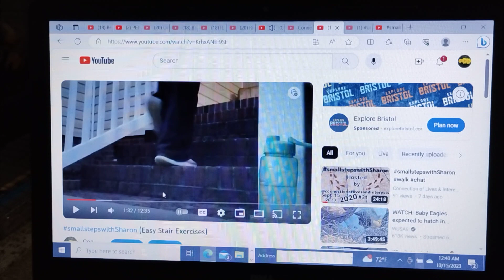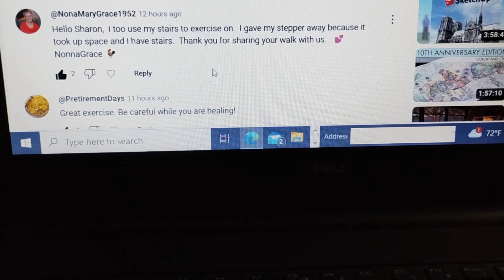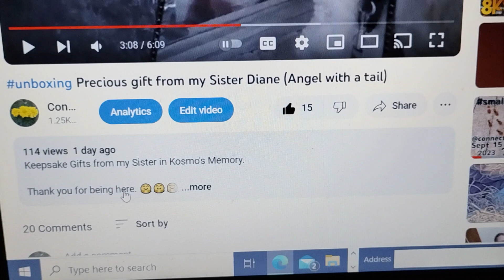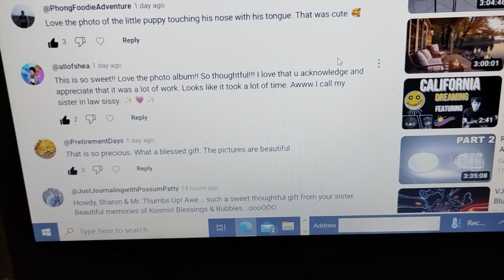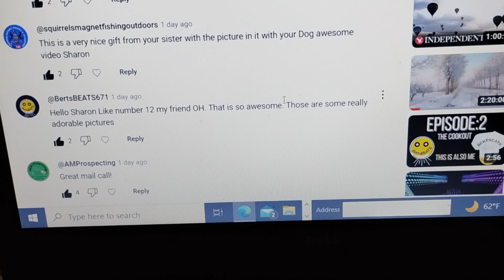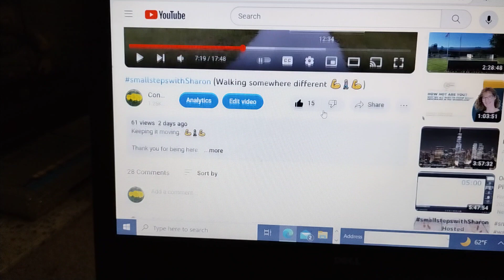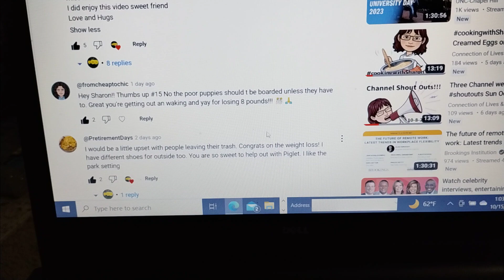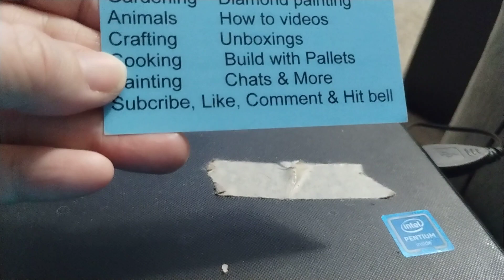shoutouts (Are you on my long list of Shoutouts?)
Shouting out many of my Supporters that spend their time on my channel giving me Thumbs ups, Long meaningful Comments showing they watched my video.  You too can get channel Shoutouts just spend time on my channel and I show my appreciation by shouting you out.  Great Supporters.  Friends outside of YT.